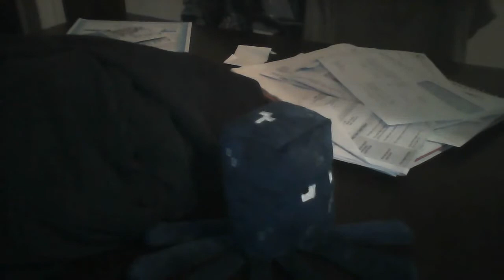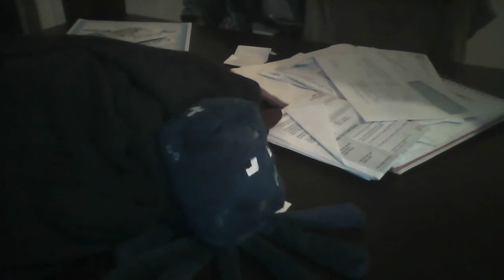The Power Cube Episode 7 Back To The Dream World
welcome back to the dream world